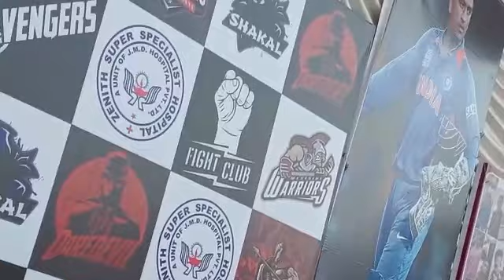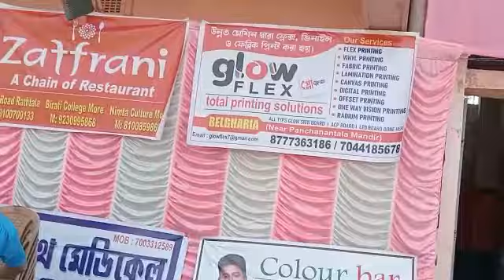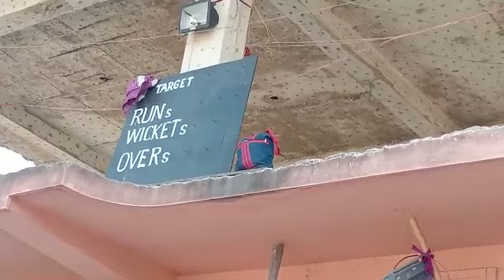BPL TOURNAMENT🏏🏏||CRICKET MATCH😎❤️||JA ICCHE TAI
Alipore play ground
Belgharia Nimta Baranagar Medical Representatives organised this tournament
Sunday 12/02/2023

Champion Team : Fight Club

Runners up : Avengers

with tasty breakfast and delicious lunch.